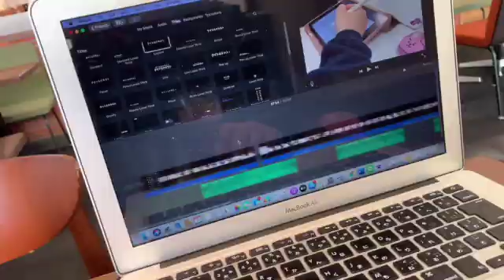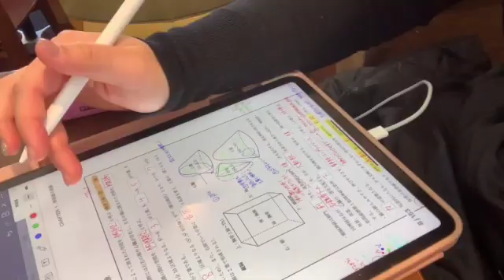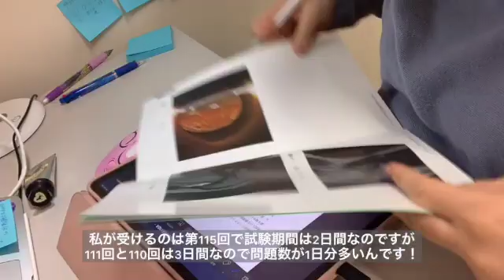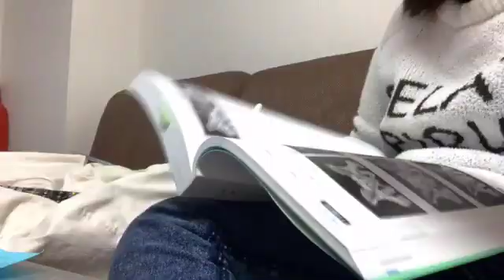ENG)#15 医大生VLOG✏️｜つまらない日常☁️｜med student ordinary days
Lets study with me✏️

リアルな受験生の姿をお楽しみください！

こんにちは、ご覧くださりありがとうございます💓
医学部6年生の日本人です🇯🇵
来年の2月に医師国家試験を控えているため、勉強動画が中心となりますが、ぜひお互いにモチベーションを高められたらいいなと思っています💕
BTSが大好きなのでぜひARMYの方は仲良くなりましょう✨
定期的にStudy with meの動画をUpしていきますので皆様の勉強のモチベーションにつながれば嬉しいです🤗

登録者様がもう少し増えましたら勉強LIveなども行いたいと思っています😎

🌟About Me🌟
Medical student in Japan, and I'm gonna take National Medical Examination next February!!
I like BTS(especially JK❤️),I wanna connect ARMY😍

Please ask me anything at comment(ENG Okay!!)

医学部受験、ipadでの勉強方法などについてのご質問はコメント欄によろしくお願いいたします😘

[勉強ツールstudy tools✏️]⬇︎⬇︎
・ipad pro 11 inch

・Elecom ペーパーライクフィルム

・Scan Snap iX1500

・Anker powerport5